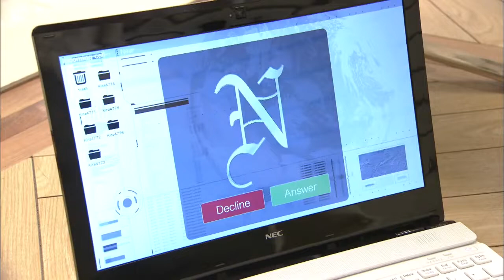Death Note (2015) Near&Mello Mauling a Guy in His Own Home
*giggle* "ara ...ya-cchah-ta"